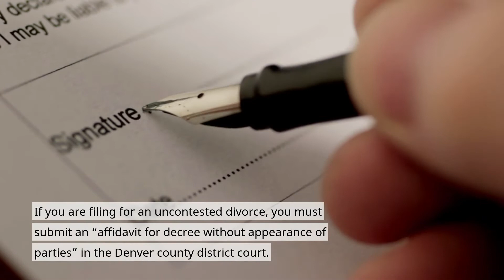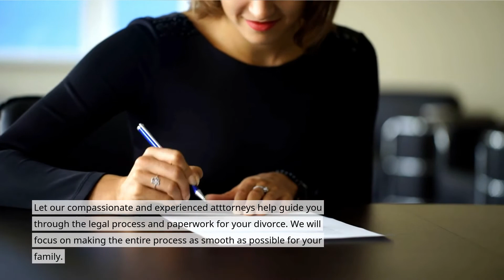Denver Divorce Papers 101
The decision to get divorced is rarely an easy one. Moreover, according to University Hospitals (UH), divorce tops the list of stressful life events, only surpassed by the death of a loved one.

Thankfully, filing Denver divorce papers can be reasonably straightforward if you and your spouse agree on major issues such as property division and parental responsibilities. You can then file the necessary paperwork in your local court and simply wait for the approval of your divorce.

However, if you and your spouse disagree on certain issues, as is often the case when it comes to the dissolution of a marriage, the legal process can become more complex and challenging. You may need to attend mediation sessions to come to agreements on contentious issues or have a judge decide the terms of the divorce.

Therefore, if there are disagreements between you and your spouse or you are worried about fair treatment with financial and child custody matters, seeking guidance and advice from an experienced family lawyer can help ensure your legal and financial rights remain protected.

Please schedule your Free Consultation with one of our Family Law Attorneys.

JLG has offices in Denver, Commerce City & Colorado Springs.

We will help you via phone, Zoom, or Teams - your choice.

And we speak English & Spanish throughout the process.

We will answer your questions, discuss your legal issue, develop an
action plan and timeline, ensure your understanding of the process, and
confirm next steps.

We look forward to supporting you at every step of the process.